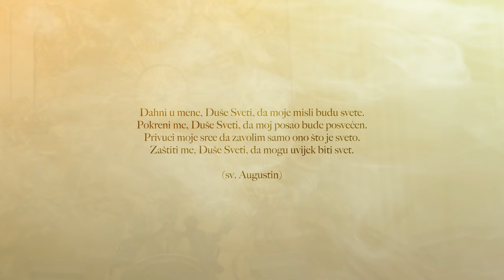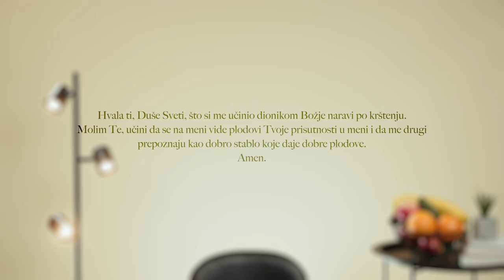#8 Plodovi [UPOZNAJ DUHA SVETOGA]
Darovi Duha su vrlo važni za izgradnju Crkve i evangelizaciju, ali zbog plodova Duha Svetoga osjećamo se bližim Bogu! Oni proizlaze i rađaju se iz života u Duhu i nevjerojatno su privlačni. Koji su to plodovi Duha? Kakvim plodovima rađa tvoj život? Ovo razmatranje je dobra prilika da evaluiramo plodove svog života.

Govori: don Damir Stojić, SDB
Sadržaj: Ante Bilaver, Petar Buljan, Maroje Burum, don Damir Stojić SDB
Scenarij: Ante Bilaver, Petar Buljan, Maroje Burum, Ana Buljan, don Damir Stojić SDB, Marko Blagović
Snimatelj: Josip Ninković
Montaža: Josip Ninković, Matea Režek, Petar Buljan
Režija: Matea Režek, Petar Buljan
Scenografija: Matea Režek
Snimano u studiju „Nova Eva“
Soundtrack i obrada zvuka: Grgur Sesar, Petar Buljan

Podaci za uplatu:
Primatelj: Božja pobjeda
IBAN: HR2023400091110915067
SWIFT (BIC): PBZGHR2X
Opis plaćanja: donacija